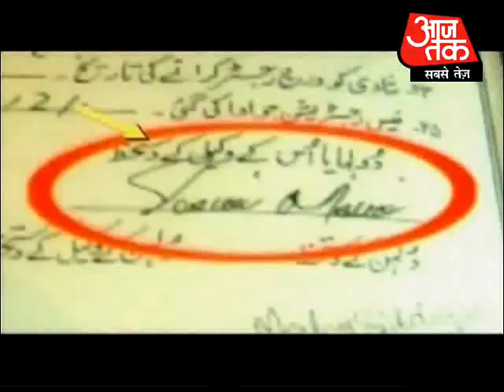Shoaib, Sanias lie nailed. Part 1 of 5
Pakistani cricketer Shoaib Malik's lies about his first marriage have been nailed. Sania Mirza and Imran Zafar also supported him in this controversy and all of them told a total 23 lie. Lets see the first six lie told by Malik